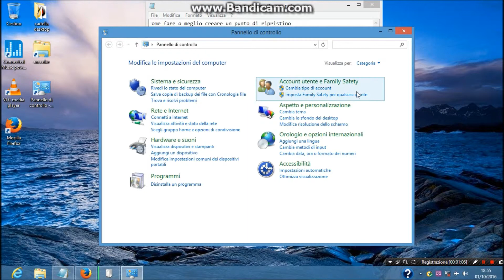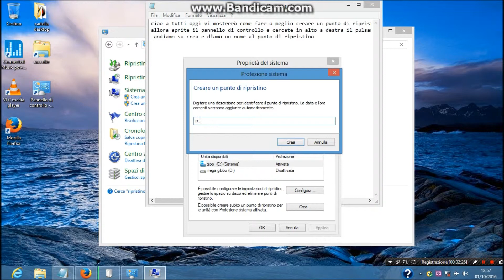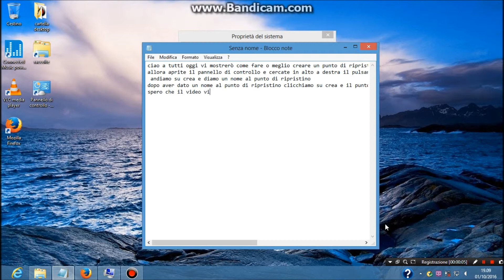come creare un punto di ripristino su Windows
________LEGGIMI_______

In questo video vi mostrerò come creare un punto di ripristino su Windows 8

Ciauuuu🤙🏻